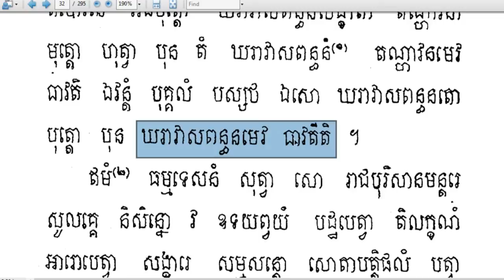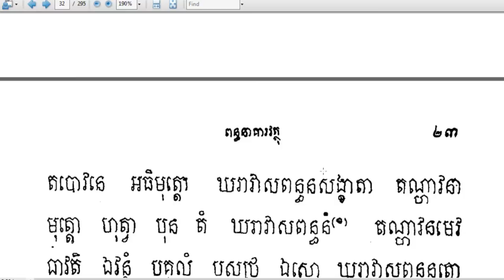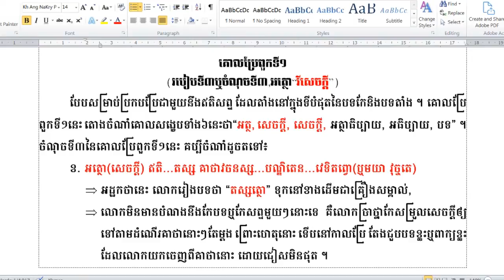Rien Pali34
ហ្វេសប៊ុក
Chan_Sochun ចាន់_សុជន វត្តប្រាសាទស្រះកណ្តាល_#(ខ្ចាស់)